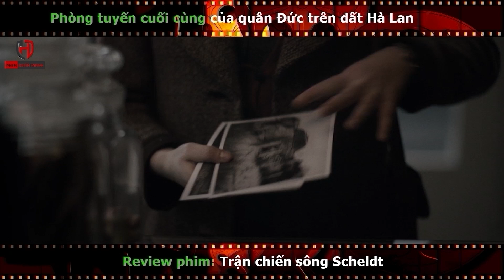[Review phim] Trận chiến sông Scheldt || Phòng tuyến cuối cùng của quân phát xít Đức trên đất Hà Lan